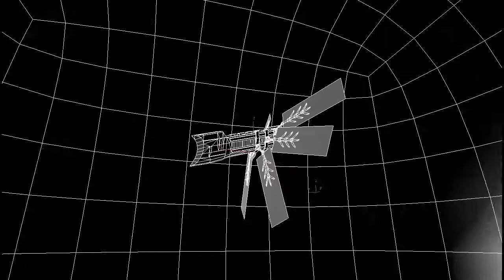Wind sail space ship project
A space ship project rendered in 3ds Max viewport using different custom DirectX shaders.